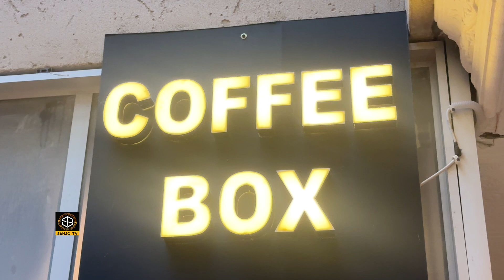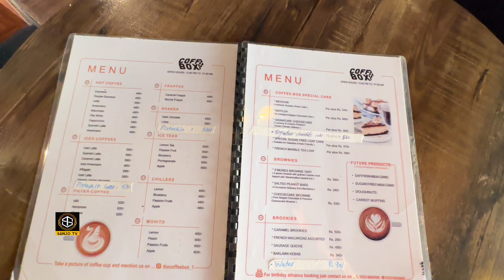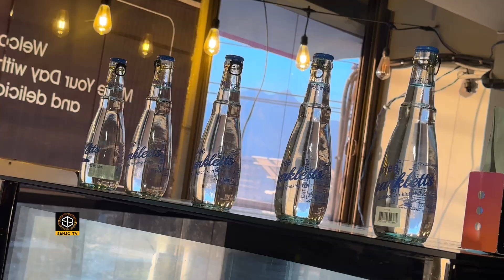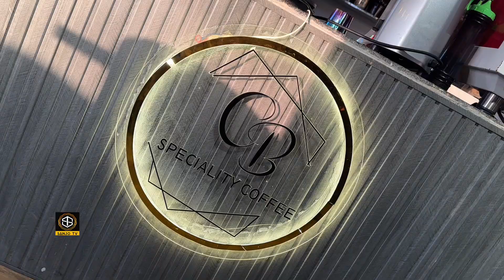The Hot Coffee Box Cafe | Best Coffee in Kohat City Center KDA | Sanjo TV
"Looking for the best coffee experience in Kohat? ☕ Visit The Hot Coffee Cafe located in the heart of Kohat City Center KDA! 🍰 From delicious cappuccinos to mouthwatering desserts, this cafe is the ultimate spot for coffee enthusiasts. Enjoy a cozy ambiance, exceptional service, and a menu that satisfies every craving. Whether you're meeting friends, working remotely, or just unwinding, The Hot Coffee Cafe is the place to be. 🌟

Location: Kohat City Center, KDA Kohat
📍 Perfect for: Coffee lovers, dessert enthusiasts, and anyone looking for a great vibe.

Follow us for more updates about Kohat's hidden gems.
Share your experience with TheHotCoffeeCafe.